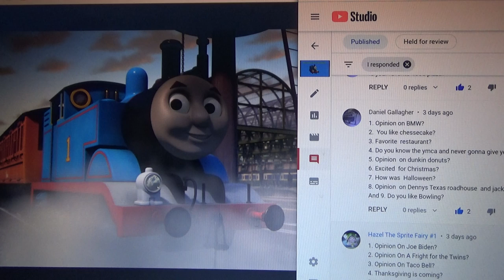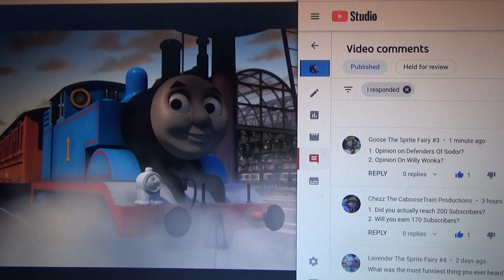Ask Thomas The Steam Team Episode 10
Welcome back to my ask series.